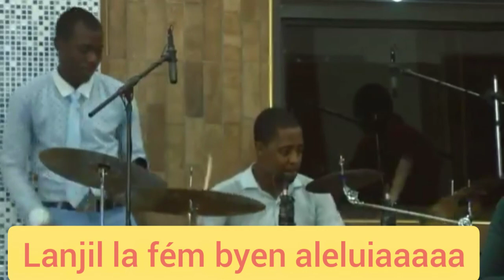Waw gadon Bèl moman adorasyon poutout nanm ki an detrès avèk Pastè Blanc Elie/pwofite ranpli nanm ou